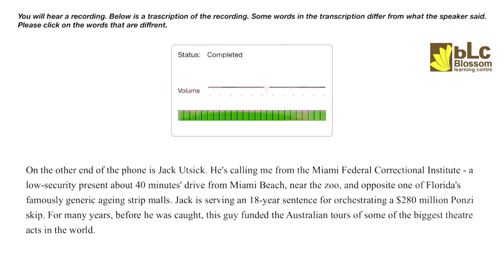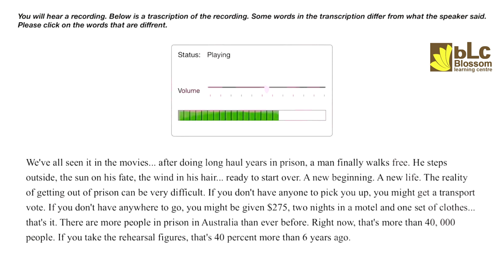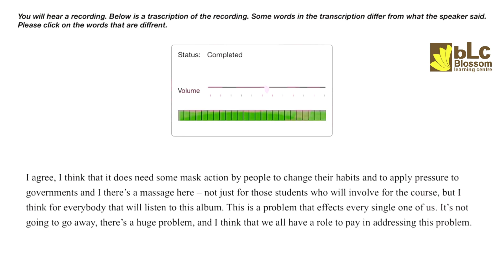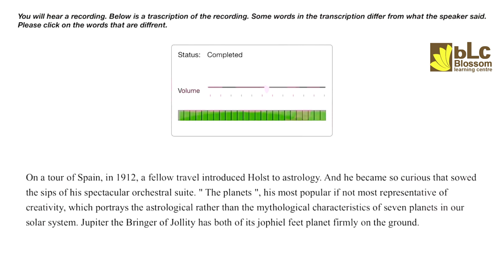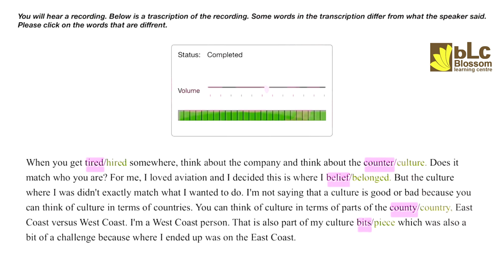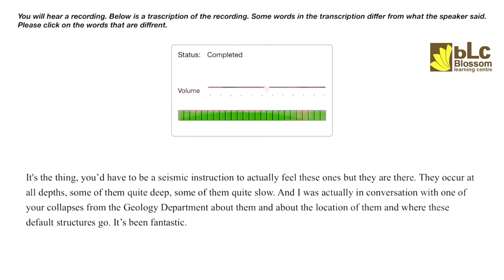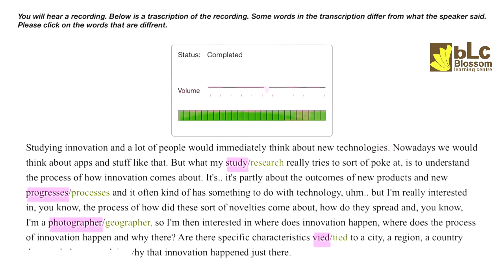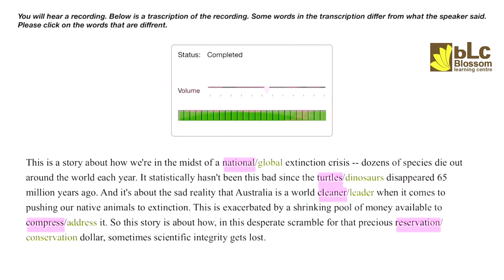PTE Listening Highlight Incorrect Word WITH ANSWERS ► ► February 2023 ll Blossom Learning Centre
Social Networks

foreign admission.
pte killer
pte score 90
Pte test
pte crack
Viren Zamba
Blossom Learning Centre